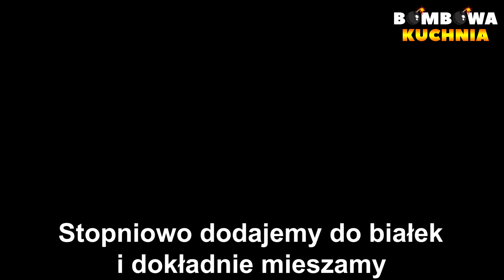ZOSTAŁY CI BIAŁKA JAJ? PRZYGOTUJ TEN PYSZNY KEKS Z ORZECHAMI WŁOSKIMI - BOMBOWA KUCHNIA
🍰ZOSTAŁ CI BIAŁKA JAJ? PRZYGOTUJ TEN PYSZNY KEKS Z ORZECHAMI WŁOSKIMI - BOMBOWA KUCHNIA

✅📝PRZEPIS:

SKŁADNIKI NA CIASTO:

6 białek
szczypta soli
3/4 szklanki cukru
1 cukier wanilinowy
1 i 3/4 szklanki przesianej mąki
1 łyżeczka proszku do pieczenia
125g roztopionego ( wystudzonego ) masła

1 szklanka orzechów włoskich ( posiekanych na mniejsze kawałki )
1 łyżka mąki

SKŁADNIKI NA POLEWĘ:

50g białej czekolady
2 łyżki mleka

WYKONANIE:

Białka ubijamy ze szczyptą soli, w trakcie ubijania dodajemy stopniowo cukier i cukier wanilinowy.

Do przesianej mąki dodajemy proszek do pieczenia i dokładnie mieszamy.
Stopniowo dodajemy do białek i dokładnie mieszamy.
Następnie dodajemy rozpuszczone masło i dokładnie mieszamy.

Orzechy kroimy na mniejsze kawałki, dodajemy 1 łyżkę mąki i mieszamy.
Orzechy w mące dodajemy do ciasta i mieszamy.

Wykładamy do blaszki o wymiarach 10x30cm ( lub podobnych ) keksówki i rozsmarowujemy.
Pieczemy 50-55 minut w 180 stopniach ( do suchego patyczka ).

Do białej czekolady dodajemy mleko i rozpuszczamy.
Polewamy górę ciasta.

GOTOWE.